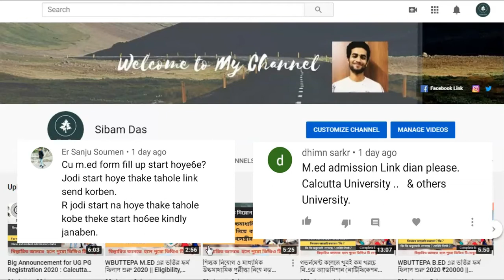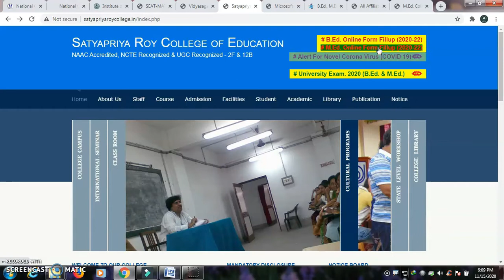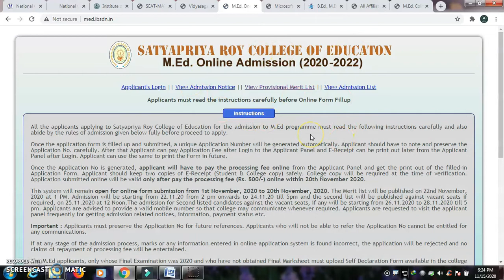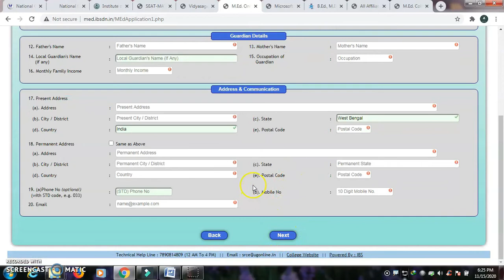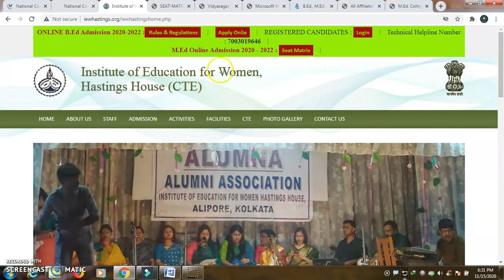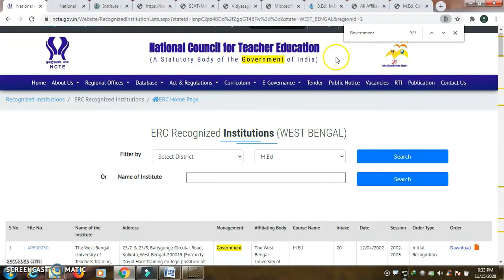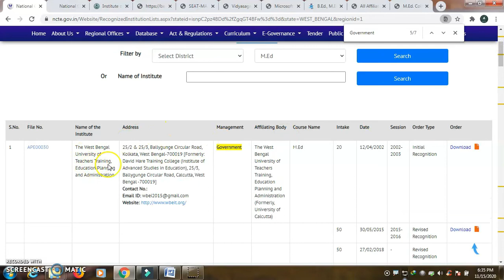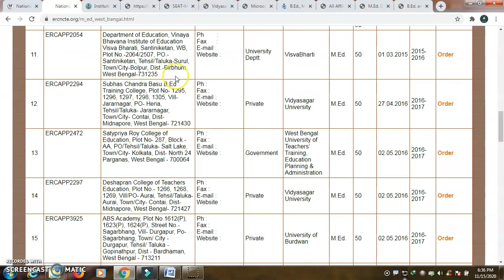M.Ed Admission Open 2020 || ভর্তির ফর্ম ফিলাপ শুরু || কম খরচে অ্যাডমিশন - সরকারি ও বেসরকারি কলেজে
This channel made for giving educational information and updates.

# WBUTTEPA M.ED  B.Ed admission 2020
# Admission M.Ed in Vidyasagar University 2020
# M.Ed course 2020
# Details M.Ed admission 2020
# M.Ed Update 2020
# M.Ed admission West Bengal 2020
# M. Ed admission Government College 2020
Admission M.Ed in Calcutta University 2020